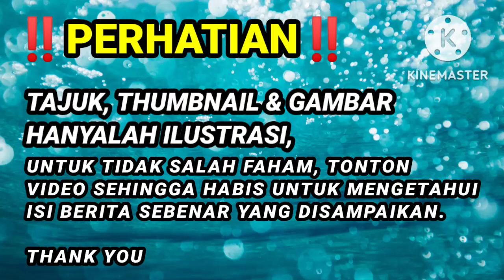KEJUTAN: SENARAI PENUH TIMBALAN MENTERI KABINET ANWAR DIUMUMKAN